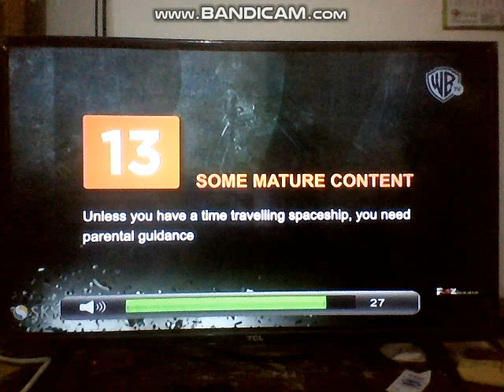Miss Congeniality - WBtv Intro